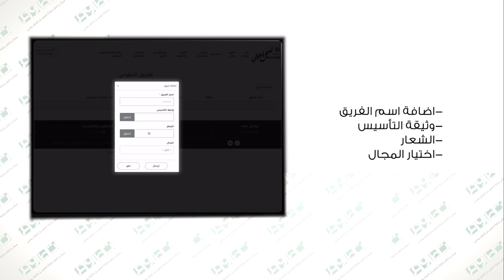كيف يمكنك تسجيل فريقك التطوعي ؟